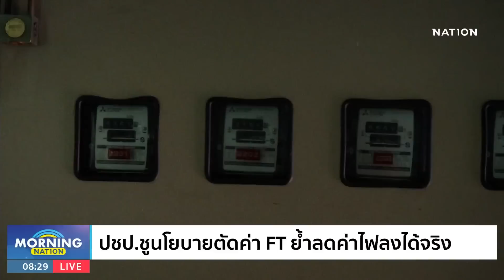"อภิสิทธิ์" เตือนเขียนนโยบายแก้ค่าไฟต้องทำได้แบบยั่งยืน | มอร์นิ่งเนชั่น | NationTV22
Line : @nationonline